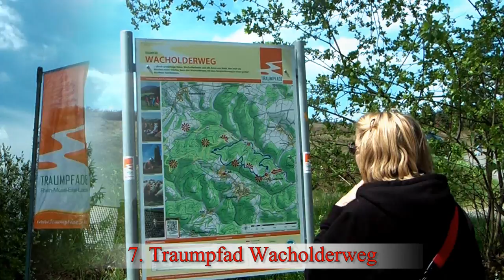10 Sehenwertes auf der Deutsche Vulkanstraße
10 Sehenwertes auf der Deutsche Vulkanstraße
(10 highlights on the German Vulcano Road)
May 2017

The German Vulcano Road is a 280 km long road through the Eifel. The German Vulcano Road counts 39 places of interest. It was too much to visit  all of these highlights in 1 weekend only. We made a choice out of these highlights and added 2 hikes to our trip. The hikes are part of the Draumpfade (Dream trails). The 2 trails we have hiked were very nice.

Deutsche Vulkanstraße
1. Eppelsberg
2. Vulkanpark Information-zentrum
3. Vulkanmuseum
4. Wingertsbergwand
5. Traumpfad Vulkanpfad
6. Hohe Acht
7. Traumpfad Wacholderweg
8. Käsegrotte / Elfengrotte
9. Wallenborn Kaltwasser-Geysir
10. Eishöhle